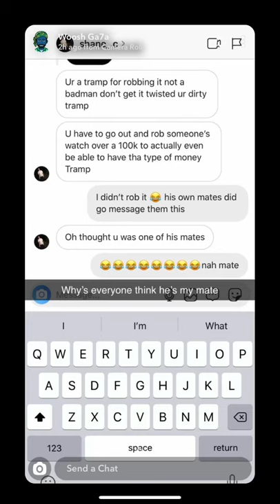Woosh (7th) mocking Yxng Bane (Custom House) for getting robbed at his video shoot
(tags ignore)

BandoKay x SJ x Double Lz

HarlemSpartans OFB 12A Harlem Spartans x K Trap SJ BandoKay OFB RV x Headie One

Harlem Spartans
C1 Harlem Spartans x K-Trap Harlem Spartans K-Trap
Russ x J.B2 x Chuks
C1 #410 #
Tag (Ignore)